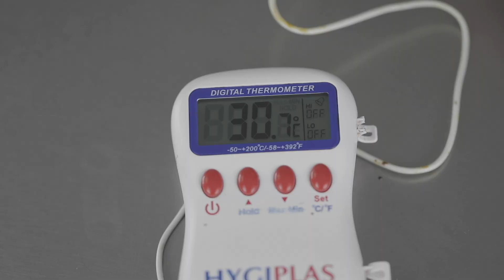Dark Chocolate Mint Crisp Bar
Get the equipment I recommend for chocolate and dessert making